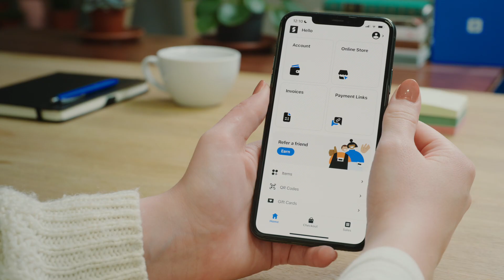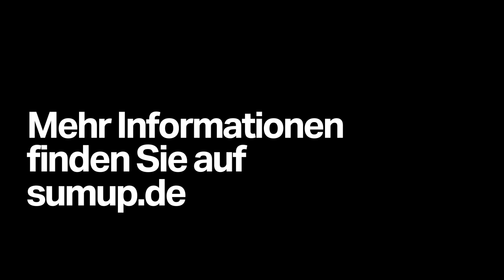SumUp erklärt: Wie richte ich mein SumUp Air Kartenterminal ein?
Sie haben sich gerade ein SumUp Air zugelegt und möchten das Kartenterminal in Betrieb nehmen? Oder Sie haben es eine Weile nicht mehr verwendet und brauchen eine kleine Auffrischung? In diesem Video zeigen wir Ihnen, wie Sie mit wenigen Schritten und in weniger als einer Minute Ihr SumUp Air Kartenterminal einrichten.

Für die Verwendung des Air Kartenterminals müssen Sie lediglich die SumUp App öffnen. Falls Sie diese noch nicht heruntergeladen haben, können Sie das im App Store oder auf Google Play nachholen. Sobald das Tool installiert ist, öffnen Sie die SumUp App und tippen auf die Schaltfläche „Kasse”. Geben Sie dann 1€ ein und wählen Sie „Bezahlen”. Verbinden Sie nun das Kartenterminal mit Hilfe des dreistelligen Zahlencodes auf der Rückseite des Geräts und wählen Sie die entsprechende Kartenterminal-Option in der SumUp App. Das war alles! Ihr Kartenterminal ist verbunden und kann Zahlungen entgegennehmen.

Ihr Air Kartenterminal ist nicht angegangen? Kein Problem. Tippen Sie einfach auf das Profilsymbol und wählen Sie „Zahlungsmethoden” „Air”, um die Verbindung mithilfe des dreistelligen Codes Ihres Kartenterminals manuell herzustellen.

Weitere Hinweise zur Aktivierung und dazu, wie Sie Ihr SumUp Air Kartenterminal einrichten, finden Sie im Support Center-Artikel: [SumUp Air: Einrichtung

Kennen Sie schon unsere anderen Anleitungsvideos? In diesem Video erfahren Sie, wie Sie Ihr SumUp Air Kartenterminal erneut verbinden: [„SumUp erklärt: Wie verbinde ich mein SumUp Air Kartenterminal neu?“

Folgen Sie uns auf einem unserer Social-Media-Kanäle, damit Sie über Neuigkeiten rund um SumUp stets auf dem Laufenden bleiben:

Nützliche Ressourcen für Kleinunternehmer erhalten Sie in unserem SumUp Business Guide

Freuen Sie sich schon auf unser nächstes Anleitungsvideo. 🙌